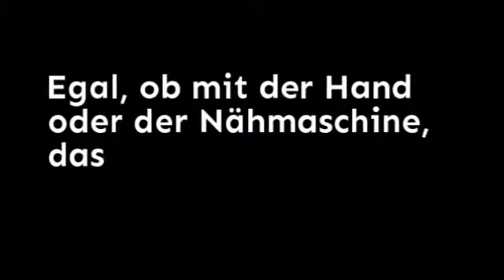Nähen mit Tafelstoff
Tafelstoff, das neue Trendmaterial
Ob Tischläufer, Lunchbag, Wimpelkette, Aufbewahrungskorb, Kindergartentasche oder Wäschekorb: Wie eine herkömmliche Tafel lässt sich jedes Näh-Projekt in diesem Buch mit Kreide beschriften und ganz einfach wieder abwischen! Der flexible und waschbare Tafelstoff kann zudem wunderbar mit anderen Materialien wie Baumwoll-, Kork- oder Holzfurnierstoff kombiniert werden und verleiht so auch Kosmetiktäschchen, Notizbuch und Shopper eine ganz neue Optik.
Ein kleiner Workshop, wertvolle Tipps und Schritt-für-Schritt-Anleitungen sorgen dafür, dass sowohl Nähanfänger als auch Fortgeschrittene schon bald ihr Lieblingsstück aus Tafelstoff ihr Eigen nennen können!